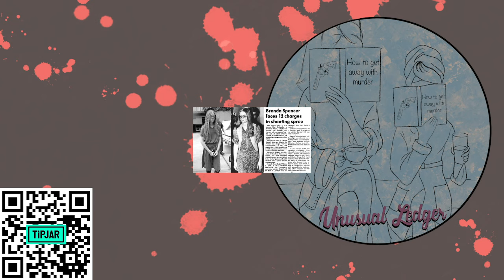Ha rádiót kap, lehet, hogy DJ lesz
Sziasztok!  A mai részben az Amityville azaz a Defeo gyilkosság majd Brenda Spencer ügye lesz a téma. Ne hagyjátok ki!

vagy szkenneljétek be a QR kódot a videóból :)

NANE Segélyvonal bántalmazott nőknek 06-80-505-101 hétfő, kedd, csütörtök, péntek 18-22ig szerda 12-14ig anonim ingyenesen hívható mobilról is

PATENT Egyesület jogsegély-szolgálata 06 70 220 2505 szerdánként 16-18 óráig és csütörtökönként 10-12 óráig Keresse a jogsegélyszolgálatot, ha kifejezetten jogi természetű kérdései vannak a családon belüli erőszakkal, párkapcsolati erőszakkal, vagy a nők- és gyerekek elleni erőszak egyéb formáival kapcsolatban vagy szeretné egy témában járatos jogásszal átbeszélni a helyzetét.

Mentők, rendőrség: 104 vagy a 112 Rendőrség: a 107 vagy a 112 Általános segélyhívó telefonszám: 112 A rendőrségnek kötelessége (az Országos Rendőrfőkapitány 2/2018. ORFK utasítása alapján):  minden „családon belüli erőszak”- híváshoz kimenni (nem csak “ha vér folyik”) a feleket külön kell meghallgatni meg kell győződniük róla, hogy az áldozat biztonságban van tájékoztatnia kell az érintettet a jogérvényesítés lehetőségeiről. Amennyiben a rendőrség eljárásával szemben panasszal kíván élni, ezt megteheti az adott rendőrkapitányságon, vagy az ORFK panaszirodában is.

OKIT – Országos Kríziskezelő és Információs Telefonszolgálat 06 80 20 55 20 minden nap 24 órán keresztül hívható Hívja az OKIT vonalat, ha menekülnie kell otthonról vagy krízisszállást keres  Igazságügyi Hivatal Áldozatsegítő Szolgálat 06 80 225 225

Angliai hallgatóinknak:
Police: 999 press 55 when prompted if you can't speak
Refuge UK-wide 24-hour helpline: 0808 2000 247
Welsh Women's Aid Live Fear Free 24-hour helpline: 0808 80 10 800
Scotland National Domestic Abuse and Forced Marriages 24-hour helpline: 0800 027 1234
Northern Ireland Domestic Abuse 24-hour helpline: 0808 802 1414
Men's Advice Line 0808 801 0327